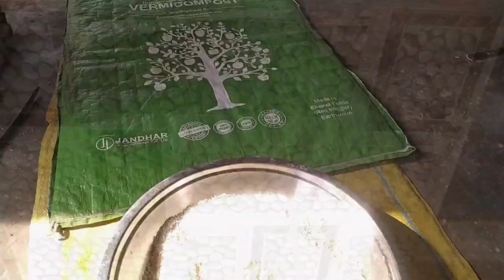यह बारिश कब आएगी 😭| pahadi lifestyle vlogs | ajay thakur vlogs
यह बारिश कब आएगी | pahadi lifestyle vlog | kullu vlog | Ajay Thakur Vlogs

my vlog
phone se vlog kaise banaye
mobile se vlog kaise banaye
kaise banaye vlog
kullu vlogger
Manali vlog
Desi vlog